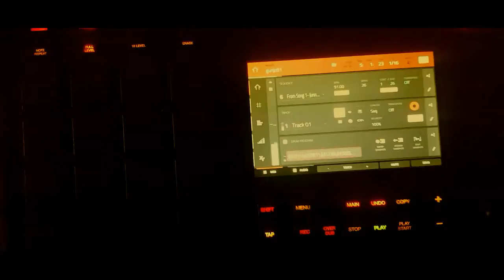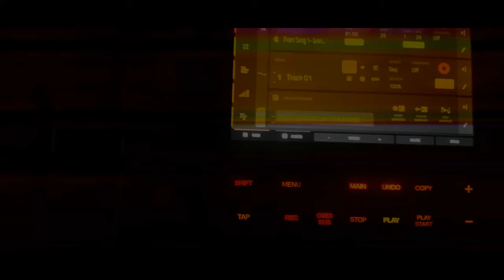ERN - Beatmaking video Piano Sample Boombap Beat with AKAI MPC Touch (Gunjo91)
90's Type Beat
90's Type Beat 2021
90's Type Beat Free
90's Instrumental
90's
Old School
Boom Bap
Rap
Beat
Beats
Type
Freestyle Beats
Type Beat
Freestyle